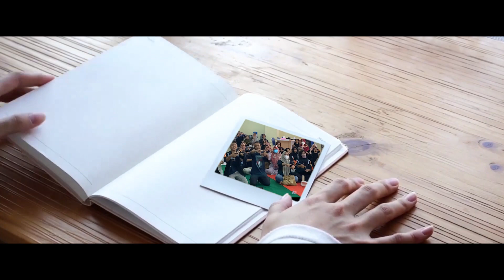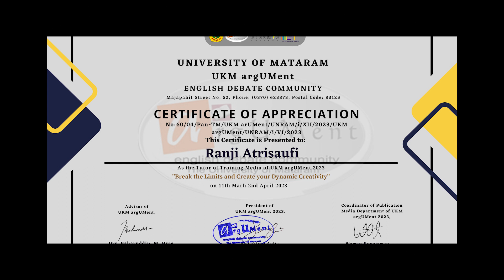TRAINING MEDIA 2023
Recap karya Training Media 2023✨ Sampai jumpa di Training Media 2024✈️